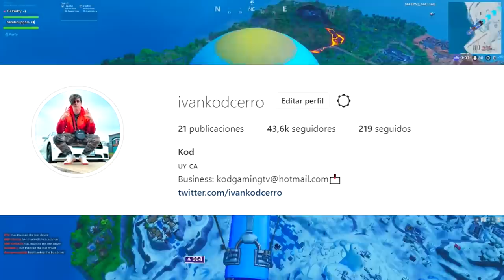Merecia clasificar al mundial jugando a este nivel?